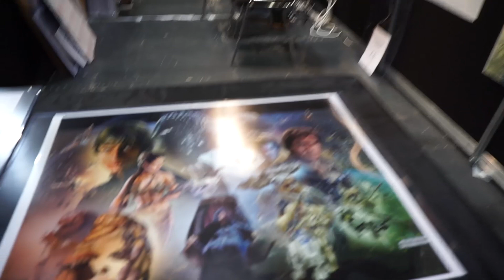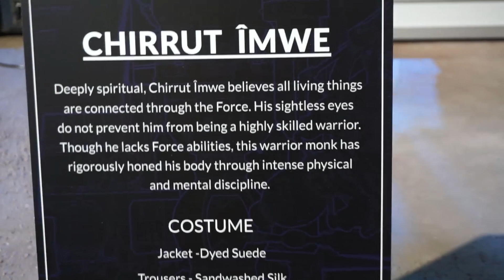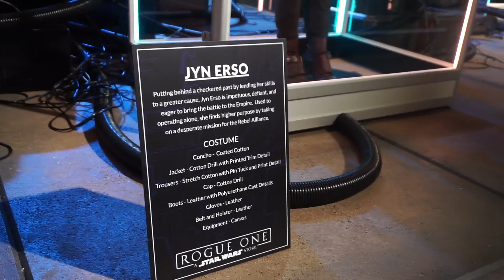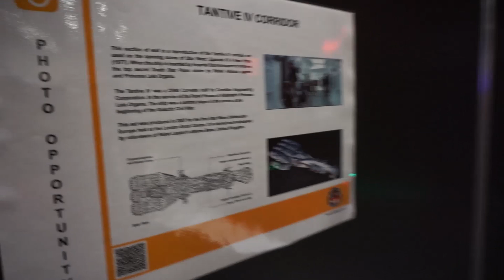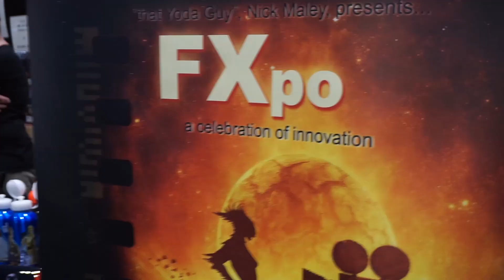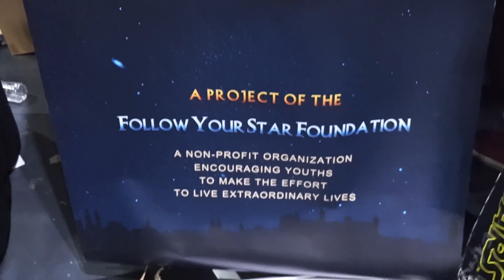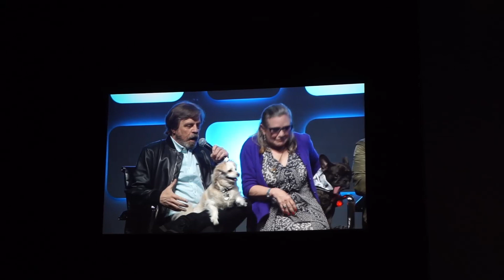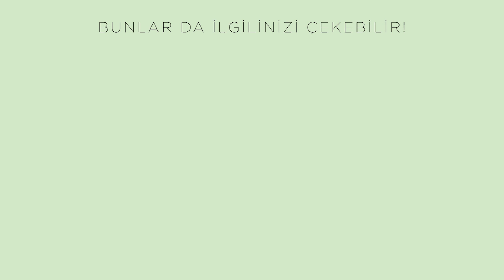LONDRA'DA STAR WARS DÜNYASI - Star Wars Celebration Europe #4 | VLOG | Ayşe Tolga İyi Yaşam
Vlog'larımla bir günümü nasıl geçirdiğimi, neler yaptığımı görün ve hayatıma dahil olun!
Bu vlog'umda Londra seyehatimde ziyaret ettiğim Star Wars etkinlik alanını beraber gezeceğiz. Star Wars Celebration Europe etkinliğini beraber yaşayacağız.